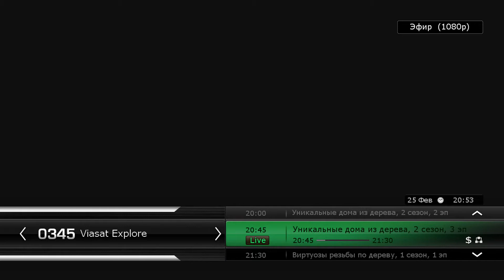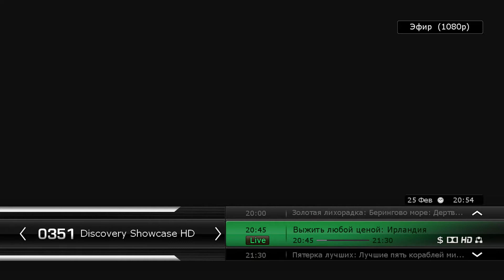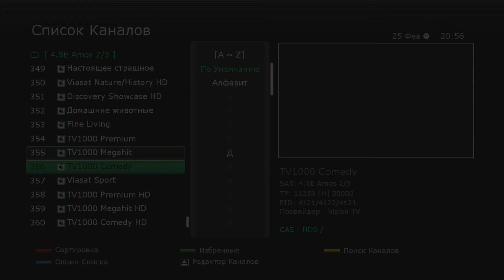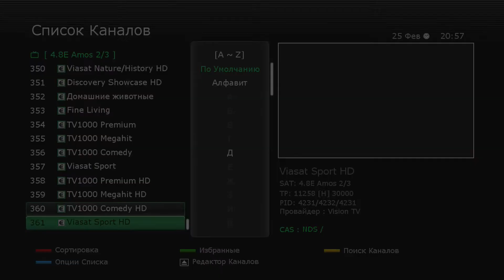Тесты Vision TV 11258 H 30000 DVB-S2 MPEG-4 NDS 4.0°W - Amos 2/3